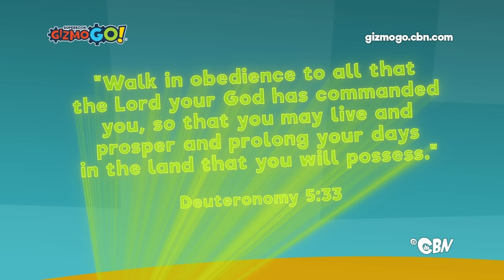The Quantum Hotel - A Lesson in Obedience - GizmoGO! - Full Episode for Kids - Official HD Version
Miss Tina and the robots are leaving the lab for a fun trip—until Professor Quantum calls with a huge assignment. Will the gang skip their plans and follow his instructions, or sneak out behind his back? That’s when Miss Tina shares the story of Noah, who obeys God to build an ark, saving his family and the earth’s animals. See what happens when the robots exercise their “obedience muscles,” and discover how God is pleased when we obey Him! While specially created for young kids, this video is also engaging for all ages.

► Want to know God? Watch this kid-friendly presentation and find out how!
► Get your free Gizmo's Bible Adventures devotional for Kids! Discover life-changing principles that every child should know!
► Support Superbook - Get the latest episodes and help share Superbook around the World!